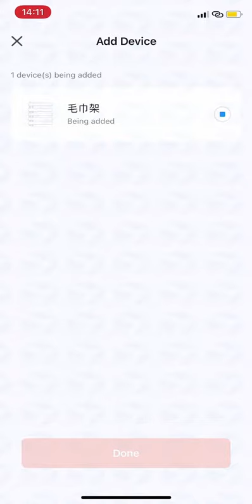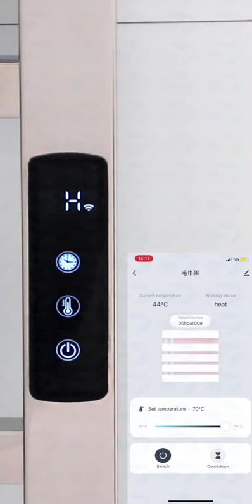How to connect wifi to control electric towel rack ？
Revolutionize your morning routine with our smart electric towel rack! 🛀✨ Connect it to your home's WiFi and indulge in the comfort of warm towels at your fingertips. 😍🔥 Say goodbye to chilly mornings and hello to ultimate luxury – get ready to pamper yourself like never before! 💫✨